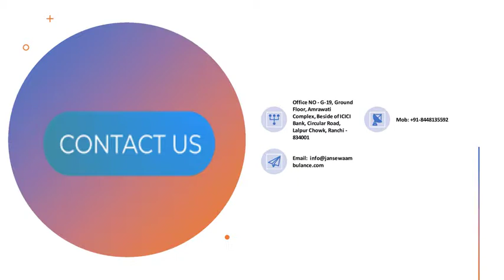Get Ambulance Service in Ranchi with Experienced Paramedics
Jansewa Panchmukhi Ambulance in Ranchi is providing experienced MD doctors and paramedics for apt care. We provide all advanced medical equipment to the patient during transportation at a low-rate.